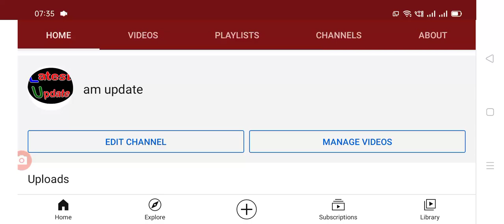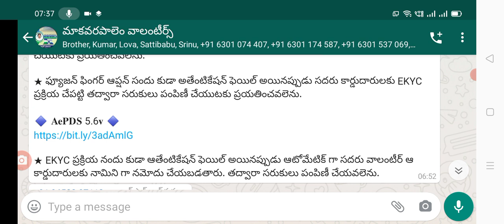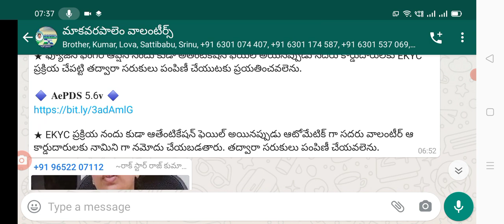AP volunteers latest news update today, రేషన్ పంపిణీ లో వాలంటీర్లు చేసే విధులు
Hello everyone today updates are, volunteers latest update today, volunteers roles in Ration door delivery system,am update